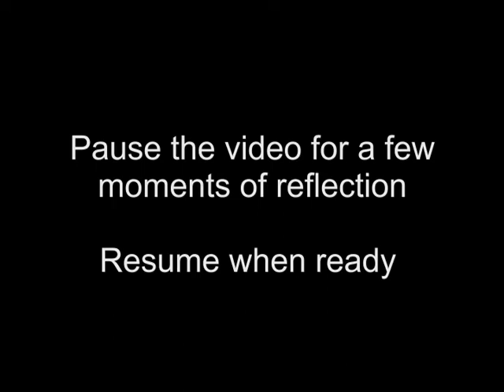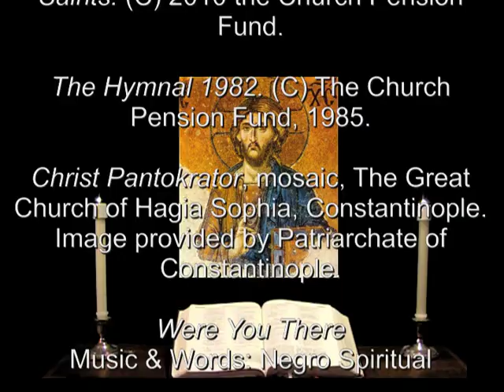30 Mar 2013 Saturday Evening Prayer